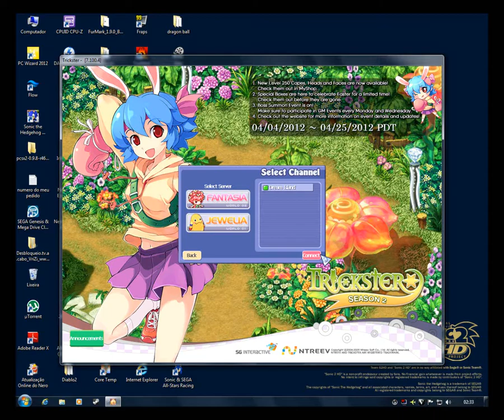trickster prest level 245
um jogo online totalmente gratuito da level UP games
meu pessonagem ai no video kem quizer me add e leogeo